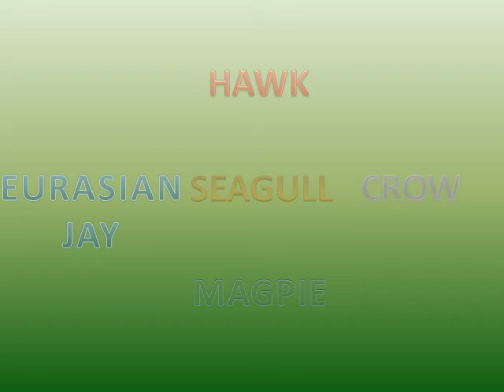Hawk, eurasian jay, seagull, crow, magpie